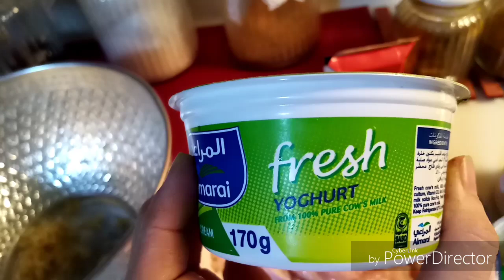HOW TO MAKE CHICKEN SALONA MARINATED YOGHURT. SIMPLENG RECIPE (ARABIC FOOD)OCT.08VEDIO VLOG.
Mga lalabs ito po ang mga Sangkap natin..
CHICKEN
ONION
GARLIC
YOGHURT
SALT
AJI SEASONING
CURRY POWDER
TOMATO PASTE